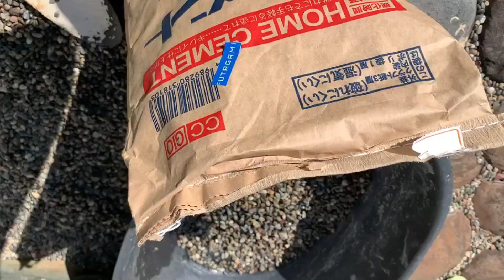自粛解除キャンプが延期になったからコンクリートアンカーを作る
自粛解除で今週キャンプへ行く予定でしたが用事で行けなくなり、こんなの作ってストレス発散してます。来週はキャンプ行くぞ！笑